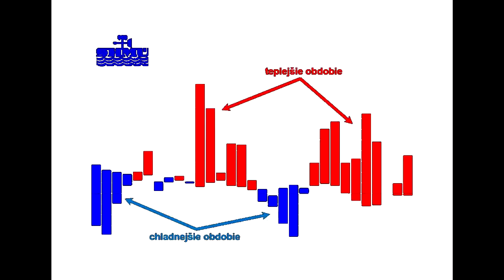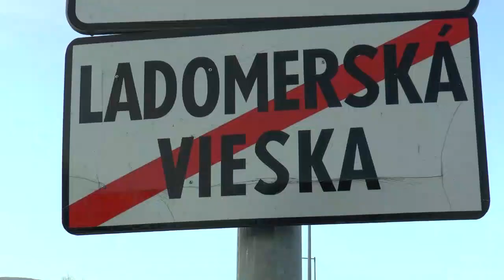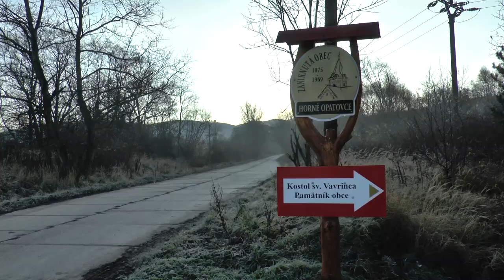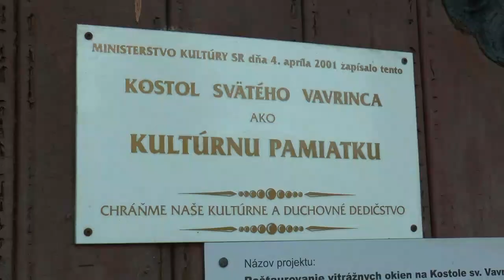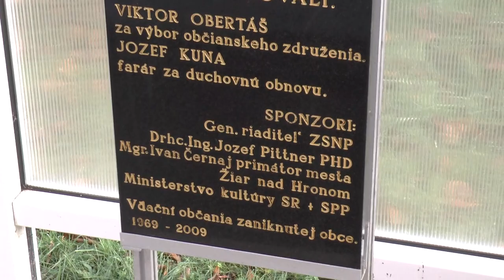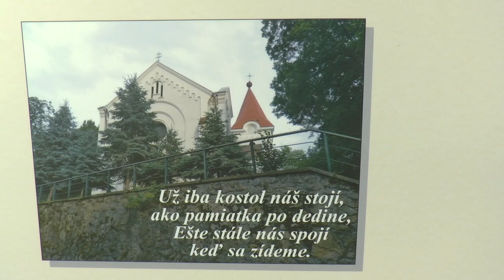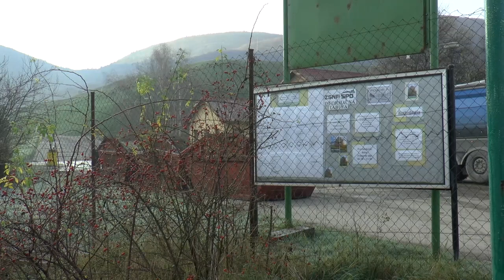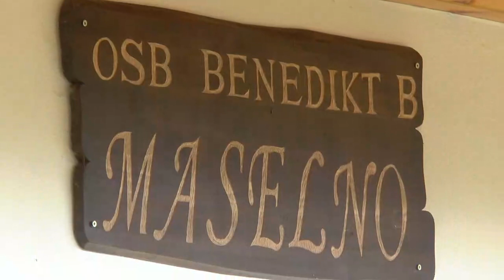Bludárium – Žiarska kotlina (Horné Opatovce)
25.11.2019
K zaniknutej obci otrávenej pri budovaní hlinikárne a prechod cez lesy do kúpeľov v Sklených Tepliciach.